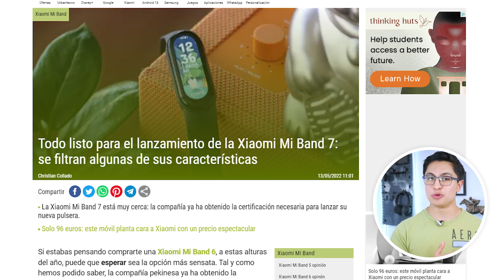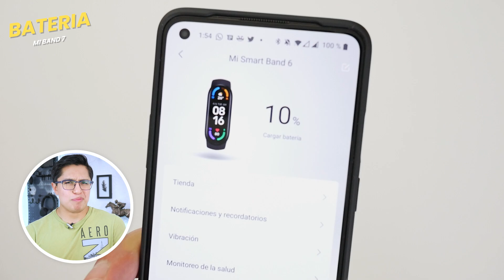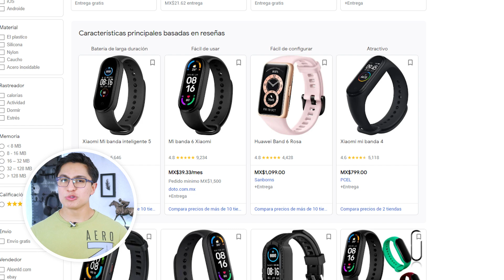Este es el PEOR momento para comprar una MI BAND 6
Este es el peor momento para comprar la Xiaomi Mi Band 6, pues estamos a nada de conocer la Mi Band 7 y se viene con bastantes mejoras.

iLas noticias de TECNOLOGÍA DIARIAS! 📰↩️

00:00 Introducción
00:12 Virtudes de la Mi Band 6
00:54 Xiaomi Mi Band 7